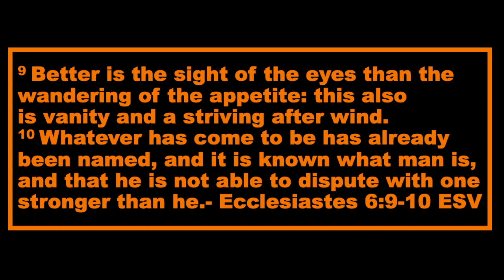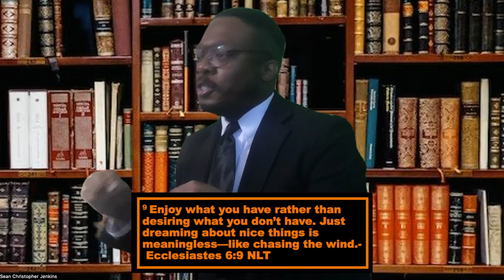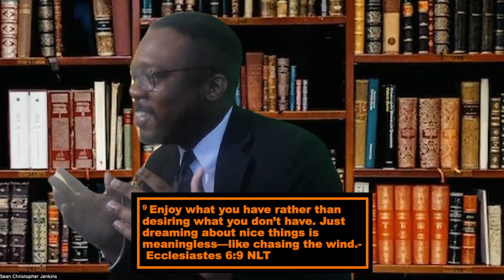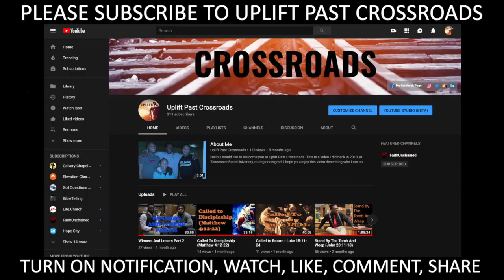Just Look Around (Ecclesiastes 6:9)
SPOKEN: Saturday, May 11, 2024
LOCATION: New Webb Grove AME Church & Zoom

On Saturday, May 11, 2024, I had to preach a 5-minute sermonette for my Board of Examiners process, in my 2nd Year (3rd Year), for the African Methodist Episcopal Church.  I am in the 13th District. This was done on Zoom, but our meeting was at New Webb Grove AME Church, in Murfreesboro, Tennessee.

1. YouTube/podcast: Uplift Past Crossroads
2. Facebook,LinkedIn: Sean Christopher Jenkins
3. Instagram,X,Snap,TikTok,Threads: troubledontlast
4. Instagram: my_daily_bible
5. Tumblr: troubledontlast1
For more of my sermons, check out this playlist on my YouTube channel titled, "My Sermons":

Checkout out these playlist on my YouTube channel for more:
7. "Only Jesus Can Satisfy You/Lamb In The Bush/Satisfaction/God Will Supply/God Will Meet Your Needs/God Shall Supply/God Will Meet Our Needs"
8. "Be Content/Contentment/Appreciate Where You Are/Enjoy What You Have Rather Focusing On What You Don't Have"